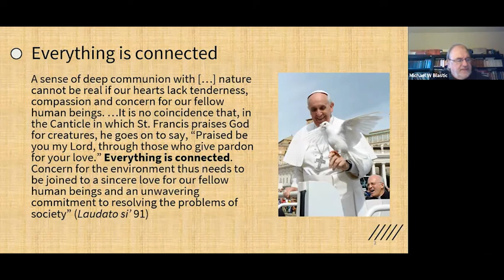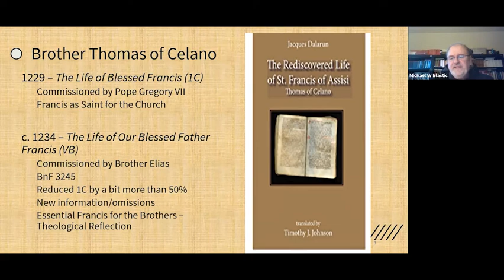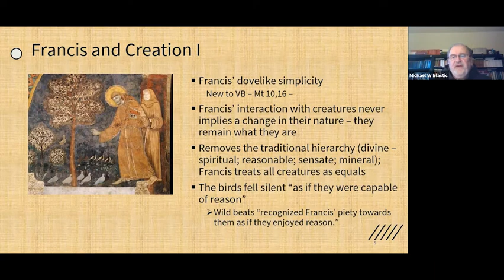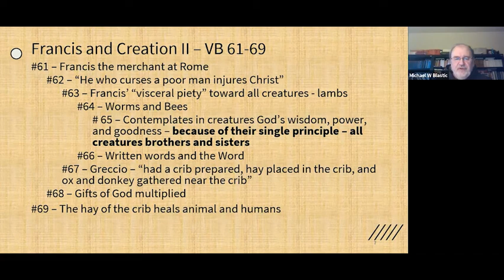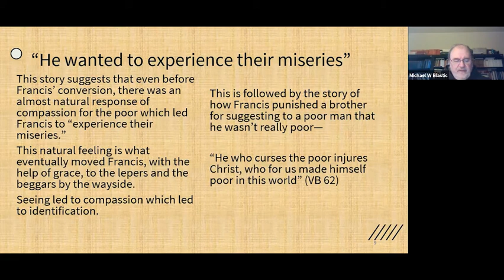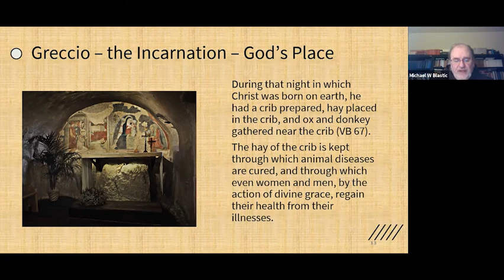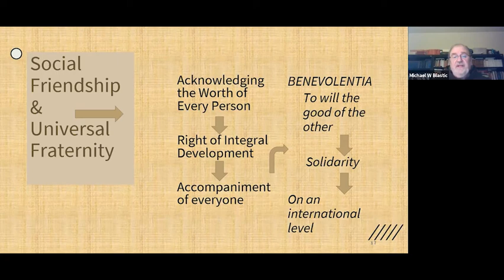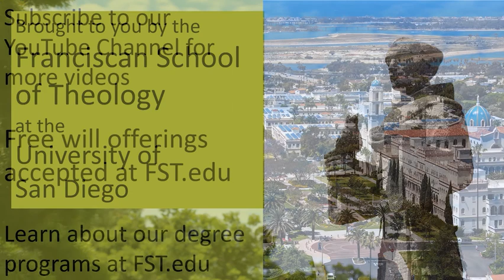“Everything is connected” – Thomas of Celano on Creation and Incarnation by Dr. Blastic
FST Winter Franciscan Zoom Lecture #6
“Everything is connected” – Thomas of Celano on Creation and Incarnation
By Br. Michael Blastic

The phrase “everything is connected” appears frequently in Pope Francis’ encyclical, Laudato si’ (e.g., #16, 70,91, 240) and also emerges as an implicit principle which undergirds his recent encyclical Fratelli tutti. Thomas of Celano presented Francis of Assisi’s life, example and preaching as an expression of how everything is connected. Using the text of Thomas of Celano’s Rediscovered Life of St. Francis of Assisi will help us to appreciate the deep connection between creation, incarnation, and Franciscan living in the early Franciscan tradition, and enable us to see why Pope Francis embraces this Franciscan experience as a key to a better future for the world.